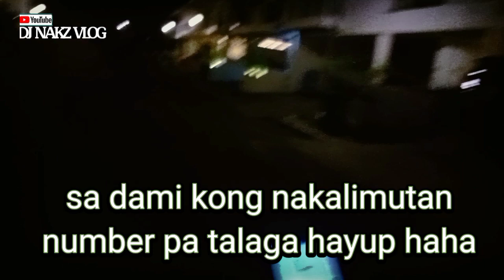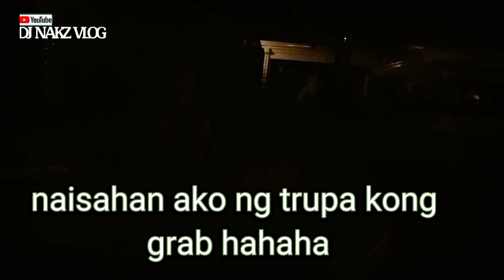TAGARITO kaya si#ivanaalawi Sana legit tagarito sya😍 superdm ano,na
dipo ako susuko Sayo idol or crush ko sakakahanap Sayo hehehe Sana soon makikita din po kita sa personal masasabi ko sa mga viewer ko na crush kita😍😍